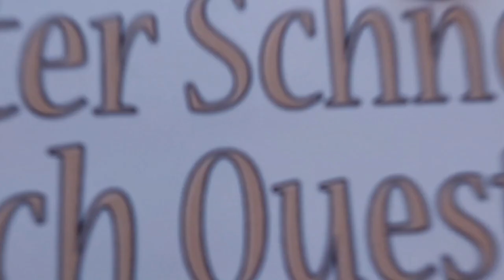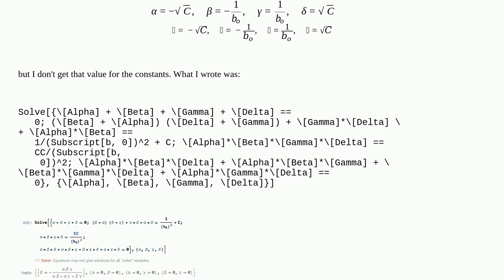Mathematica: Solve a system of equations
Solve a system of equations

A special thanks goes out to the community

  equation-solving